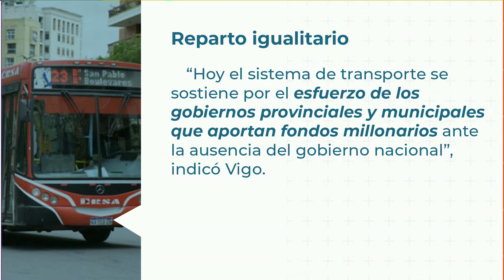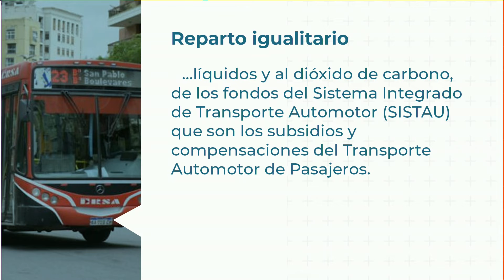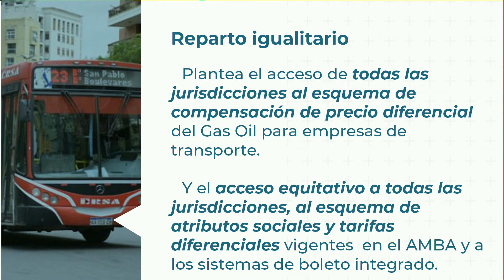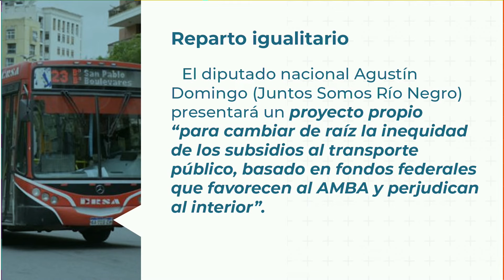Reparto Igualitario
La senadora nacional Alejandra Vigo y Córdoba Federal solicitaron el tratamiento urgente del reparto federal de subsidios y piden que citen al ministro de Transporte, Alexis Guerrera.
La senadora Vigo expresó "El Ministro es el único que hasta el momento no se ha expresado".